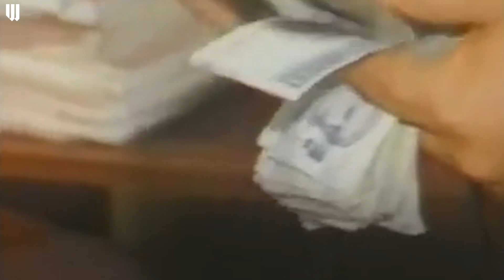Il metodo investigativo inventato da Falcone e Borsellino per combattere Cosa nostra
346 condanne, 19 ergastoli, un bunker a prova di missili. E, per la prima volta nella storia d’Italia, la mafia colpita in quanto mafia.

Questa cosa qui è una cosa mai avvenuta nel mondo: si chiama Maxiprocesso e se lo sono inventati Giovanni Falcone e Paolo Borsellino.

I due magistrati sono diventati il simbolo del contrasto dello Stato a Cosa nostra, grazie al loro straordinario lavoro e all'introduzione di 5 innovazioni principali che hanno cambiato il metodo investigativo per combattere la mafia.

Il racconto del nostro Francesco Oggiano.

🎙 “Cosa resta” è il nuovo podcast di Will che racconta la storia di Giovanni Falcone e Paolo Borsellino, il loro impegno, le innovazioni che hanno portato come l'uso delle testimonianze dei pentiti, il concetto stesso della lotta alla mafia come una lotta di gruppo.

Il podcast è disponibile gratuitamente su Spotify e su tutte le piattaforme di streaming ➡️

00:00 Intro: le 5 innovazioni che hanno cambiato la lotta alla mafia
00:31 1) Una lotta di gruppo
01:29 2) Follow the money: gli assegni
02:21 3) L'uso dei pentiti
03:42 4) Il maxiprocesso
05:49 5) La procura nazionale antimafia